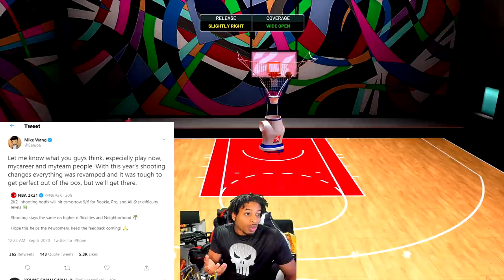MIKE WANG TALKS ABOUT NEW SHOOTING HOTFIX - DRIBBLE CHANGES CONFIRMED - SHOOTING TIPS - NBA 2K21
In this video we discuss the SHOOTING change that MIKE WANG is dropping today, as well as the dribble changes.